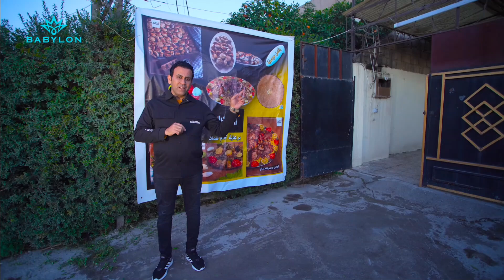اكل شوارع | اللقاء الكامل مع ام عماد من الموصل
اللقاء الكامل مع ام عماد
صاحبة مشروع مذاق الموصل لدعم ارامل محافظة الموصل الحبيبة